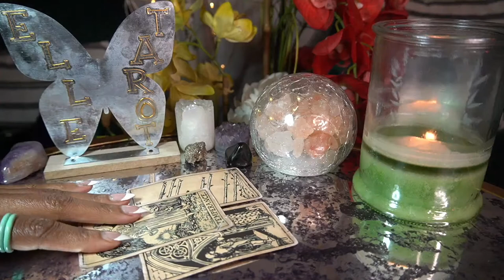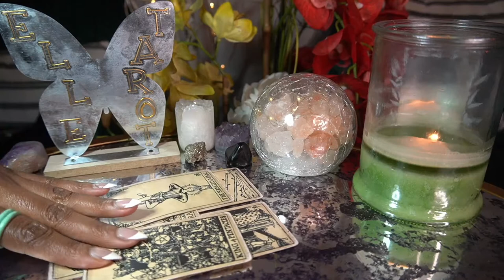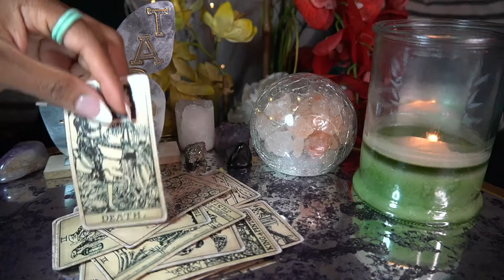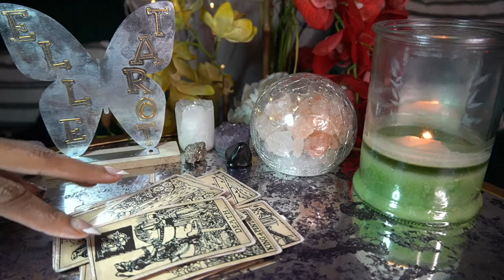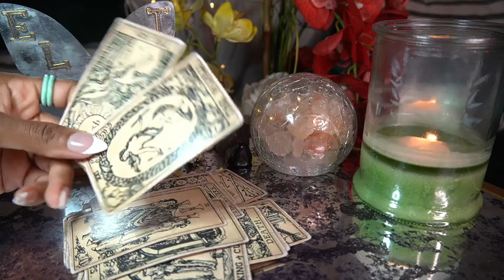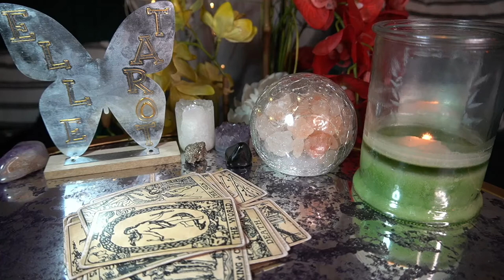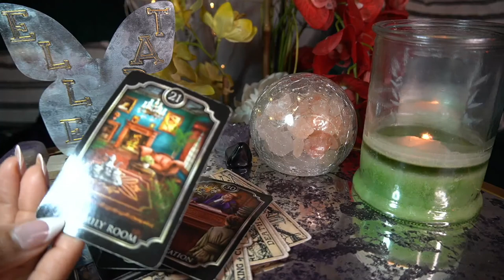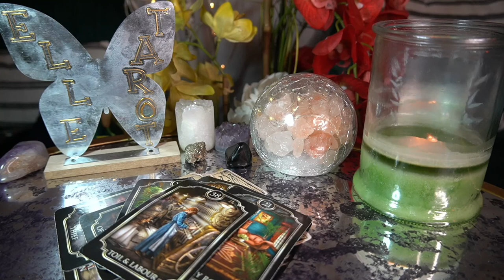TAURUS JUN '22 THIS PERSON PUT ON AN OSCAR AWARDING WINNING PERFORMANCE